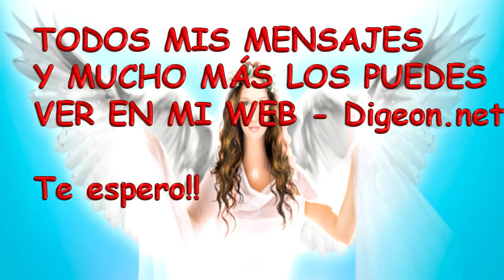💗💌Mensajes De Los Ángeles Para Ti - Arcángel Chamuel + Consejo de tu Ángel para Hoy 💌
MENSAJES DE LOS ÁNGELES PARA TI - DIGEON - Arcángel Chamuel - Día 960 + Decreto De La Espada Azul de San Miguel Arcángel + Consejo de tu Ángel para Hoy 14/08/2018.

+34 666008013